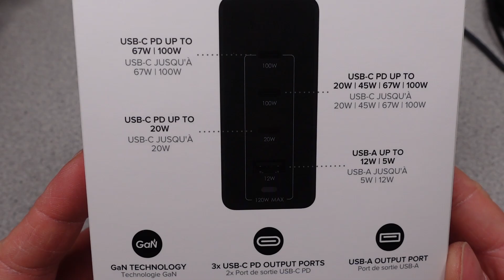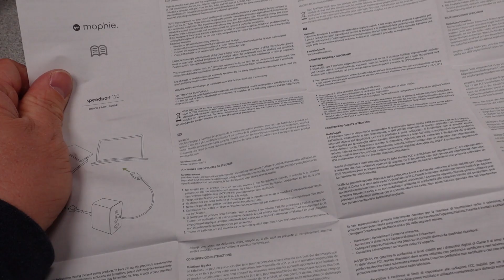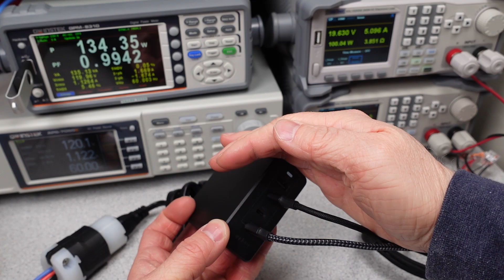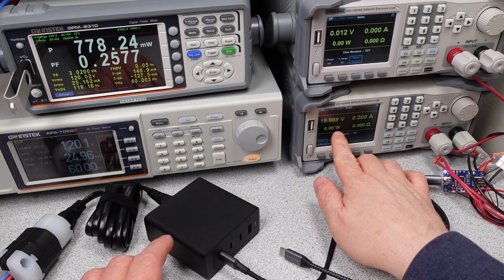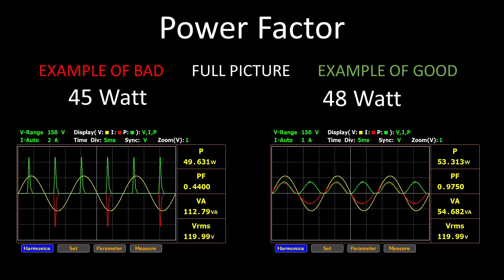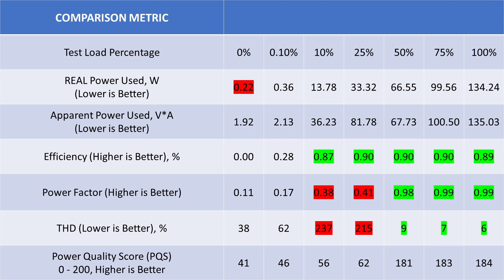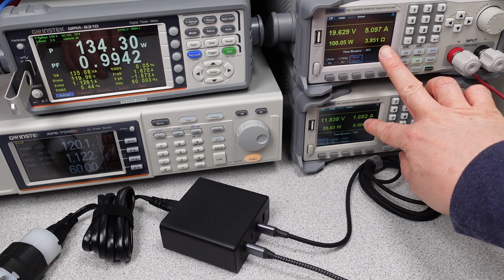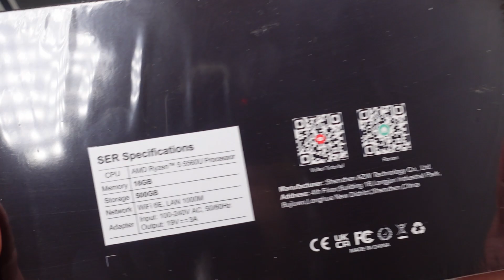Mophie Speedport 120 120W 4-port GaN fast Charger Review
In this video I look at another power adapter.  The Mophie Speedport 120 120W 4-port GaN fast Charger model CHG-WALL-PD-HUB-120W-GAN-NA.

120W Mohpie
165W Satechi USB Adapter ST-UC165GM
100W Desktop Adapter

Equipment:
Video Editing Software:  DaVinci Resolve 17
Video Camera / Still Camera:  Sony ZV1
Lights:  Three VILTROX VL-200T
Microphone:  Blue encore300 / MOTU / Reaper
GW Instek GPM-8310 Power Analyzer
Power Z USB 3.1 Decoy (PD 3.1 Emulator) eBay
Siglent SDL1020X-E Programmable DC Electronic Load
AC Power Supply: GW Instek APC-5050A

Chapters:
00:00 Intro
01:00 The Adapter
08:00 Opinions